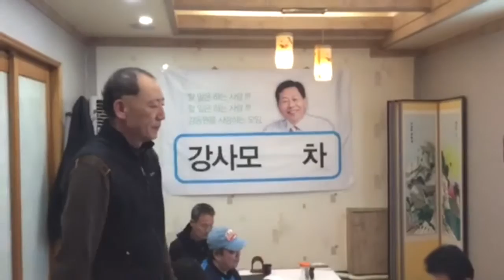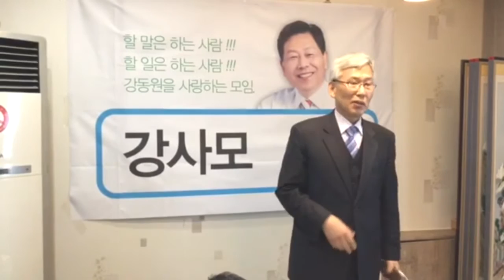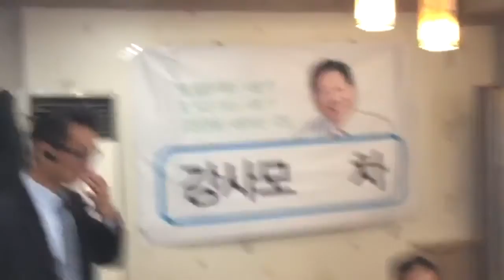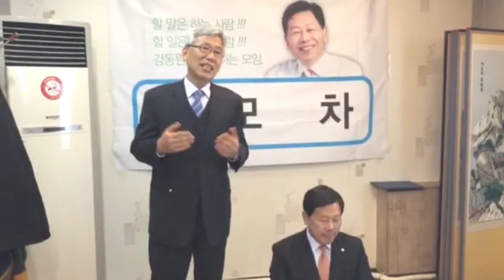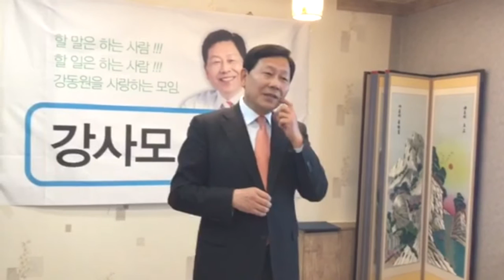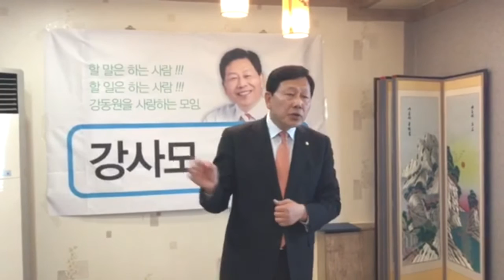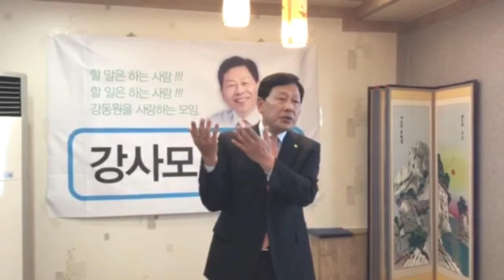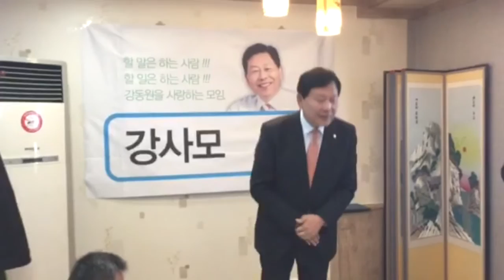강사모(뚝심있고 일잘하는 강동원의원 응원)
강동원의원 뚝심있는 분,국민을위해 할말을 하는분, 이렇게 일 잘하는분을 뽑아야죠!! 꼭 당선되어 남원 순창 임실을 키우고,컷오프했지만 더민주로 들어가신다니 꼭 당선시켜요!! 만인의총도 국격화로 남원의 숙원을 해결했어여!!강동원후보가당선되야 추진했던 굵직한 사업 이뤄낼 수 있습니다. 지금 강동원에게 후원금이 절대 필요합니다. 선거에서 이겨 꼭 보답하실겁니다. 도와주십시오.
농협계좌 : 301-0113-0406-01 (국회의원 강동원 후원회)  (문의전화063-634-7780)

공익을 무너뜨린 부정의 핵심은 중앙선관위다!! (노동자 정치신문 기고글)
전산사용은 위험하기 때문에 공직선거법으로 막아놓았다. 그것을 교묘히 피해가면서 쓴다는 것이다!! 여기서 투표지분류기도 문제지만, 보고용pc문제도 있다. 유일하게 개표장에서 전산사용을 하는 곳이다. 임차해서 pc나 노트북을 사용하며, 법적인 절차도 없고, 검증도 하지 않았다!!
그런데, 진짜 위험한 것이 있다. 선관위는 해킹의 위험성이 없다고 했다!! 하지만 전산사용을 집계하는 임차서버를 중앙선관위는 돈 들여서 빌려 쓴다. 행정상 사용이라고 주장한다! 선관위는 돈이 없어 임차서버를 사용한다고 하는데, 수백억씩 들여 기존 전자개표기를 폐기 하고, 신규로 전자개표기를 도입하는 것과 비교하면 터무니없는 변명이다. 임차서버의 설치운영조항을 보면, 임차서버의 실시간 방송사 제공 데이터는, 모두 임대인이 지우도록 하는 의무조항이 있다!! 문제가 생기면 판단해야할 자료들을 지운다는 것은, 조작의 흔적을 지우는 것이라는 합리적 의심을 하게 한다!!
또 보안 서약서에는 임대인에게 국가보안법도 적용한다. 임차서버의 모든 정보를 누설할 경우, 형법과 국가보안법의 처벌을 받도록 되어 있다!! 왜 국가보안법으로 처벌할까? 이것은 공적으로 국민들이 알아야할 상황이고, 선관위도 발표하는 것인데 결국은 선관위가 한 개표조작이 국정원과 무관하지 않다는 것을 보여주는 조항이라고 의심된다!!
또 임대 서버의 규격을 보면 자바, C컴파일러 기능이 탑재되어 있다. 이 기능은 행정서비스 프로그램 등을 개발할 때 사용되는 기능이다. 보통 행정서비스 단계에서 이 기능을 아예 빼버리고 서버를 돌린다!! 왜냐하면 컴파일러 기능이 존재하면, 내부에서 내부정보를 수정 또는 조작이 가능하고, 외부 해킹으로 내부정보를 수정 또는 조작이 가능하기 때문에, 행정서비스 단계에서 자바 C 컴파일러 기능이 없는 서버를 돌리기 마련이다!! 선관위의 서버는 행정서비스 서버다. 컴파일러 기능이 존재할 필요가 없는데도 컴파일러 기능을 요구하고 있다. 왜 컴파일러 기능이 필요할까? 선관위는 왜 이렇게 무리하게 전산사용을 고수할까??